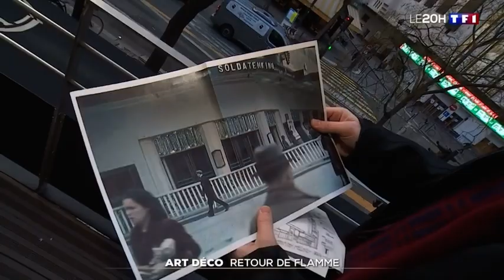L’Art Deco du Grand Rex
Le journal de Tf1 est venu nous rendre visite pour parler des nombreux travaux réalisés ces dernières années pour rendre le Grand Rex flamboyant.

De la façade à l’entrée, des mosaïques aux peintures, tout a été refait pour que le spectateur se replonge dans les années folles de 1930.